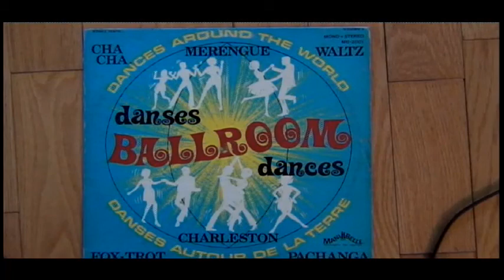Danses Ballroom Dances, , L`orchestre Maliboulas, Merengue, El Mexicana meringue,